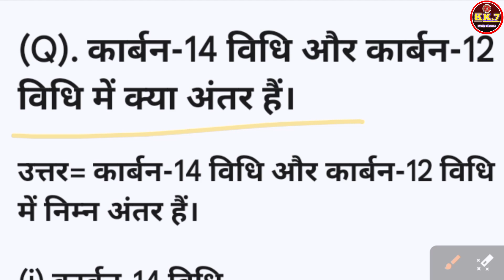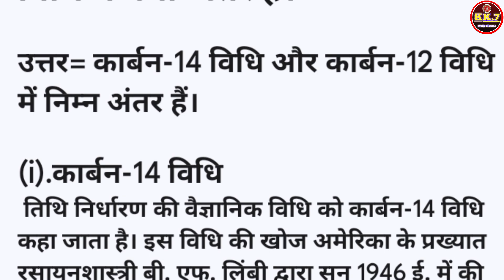कार्बन-14 विधि और कार्बन-12 विधि में क्या अंतर हैंकार्बन 14 विधि क्या हैकार्बन कार्बन-12 विधि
कार्बन 14 विधि क्या है,कार्बन 14 विधि क्या है?,कार्बन 14 विधि से आप क्या समझते हैं?,कार्बन -14 विधि क्या है?,कार्बन 14 विधि,कार्बन-14 विधि क्या है ?,कार्बन -14 विधि क्या है?,कार्बन -14 विधि से आप क्या समझते हैं,कार्बन 14 विधि से आप क्या समझते हैं,कार्बन 14 विधि से आप क्या समझते है,कार्बन-14 क्या है,रेडियो कार्बन विधि क्या है?,c-14 विधि क्या है?,कार्बन -14 विधि,कार्बन विधि,कार्बन -14 विधि क्या है ? for 12th bihar board & competitive exams